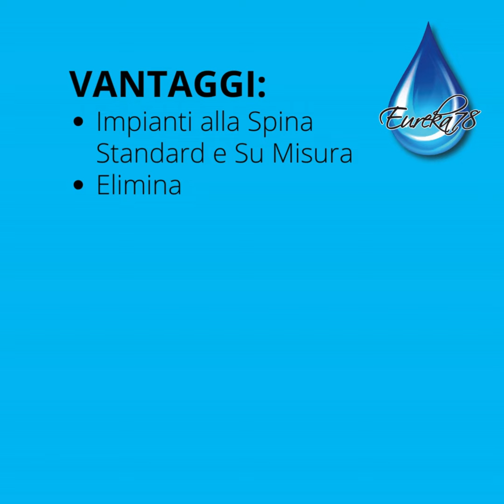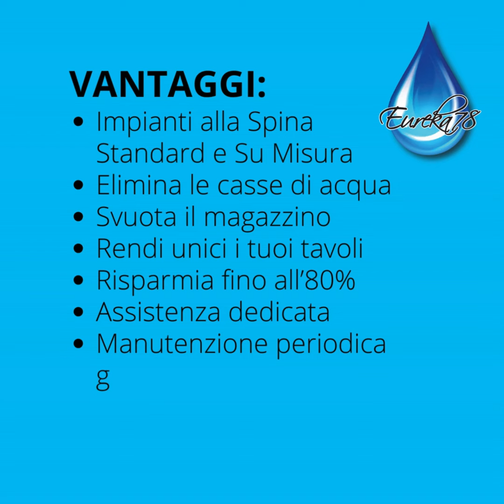Depuratore Acqua per ristoranti e bar POWER 4 0 frigogasatore soprabanco bianco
💦 𝗗𝗘𝗣𝗨𝗥𝗔𝗧𝗢𝗥𝗘 𝗔𝗖𝗤𝗨𝗔 𝗣𝗘𝗥 𝗥𝗜𝗦𝗧𝗢𝗥𝗔𝗡𝗧𝗜 💦 Piccola Ristorazione 💦 POWER 4.0 è l’esempio perfetto di qualità superiore e design straordinario. Questo depuratore d’acqua ha un aspetto elegante e moderno ma occupa pochissimo spazio, rendendolo ideale per qualsiasi ambiente.

💧 Aggiungi un tocco di classe al tuo locale e vizia i tuoi clienti con un sorso di acqua 💦 accompagnato da un caffè ☕️🔝 Opta per Eureka78 e regala anche tu ai tuoi ospiti e ai tuoi collaboratori un'esperienza di acqua purificata illimitata 💦💧😃

3️⃣ Opzioni di servizio disponibili:
✅ Acqua naturale a temperatura ambiente 💦
✅ Acqua naturale fresca 💦❄️
✅ Acqua frizzante fresca 💦❄️